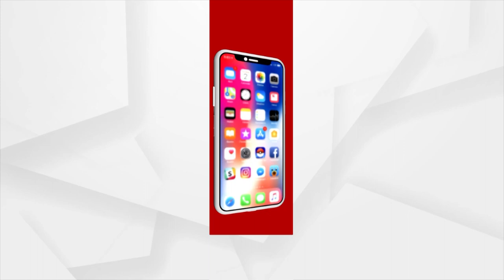BJP's Ahoratra Dharna In Front Of Police Commissioner's Office Demanding Ouster Of Samir Dash